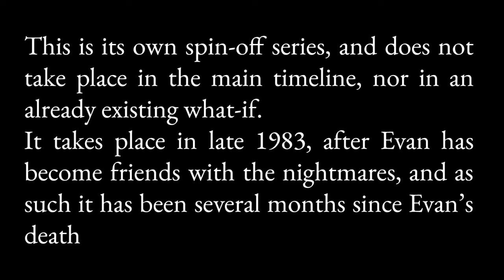If Evan Haunted Mike | Part 1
I've had this idea for quite a while, and I'm excited to finally be making it! This will definitely be a series, there's a lot to cover, so I hope you're looking forward to it as much as I am. As always, let me know if you have any questions, and I hope you enjoyed!